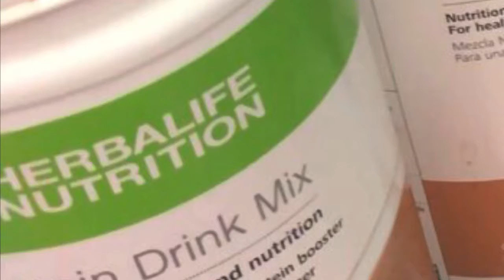Day 21 of Herbal Life/ Baby Mateo/ Ross bags sale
I’ve been picking up a lot of hours this week for work. I wasn’t able to get much because of early morning work. But I did do my drinks. I will be reviling my weight soon. I am so proud of myself. Hope you enjoyed. See you all tomorrow.